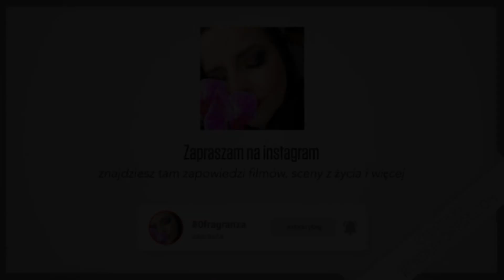Męskim nosem-rzecz o żywicy do uszczelniania kajaków🤣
Zapachy:
1.